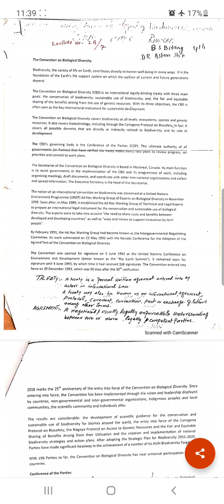CBD | Lecture 10